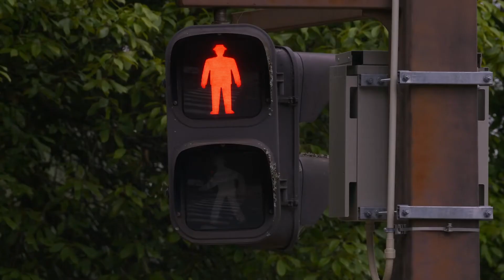The Year Earth Changed "Trailer"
Narrated by David Attenborough, this timely documentary special takes a look at nature’s extraordinary response to a year of global lockdown. This love letter to planet Earth will take you from hearing birdsong in deserted cities for the first time in decades, to witnessing whales communicating in ways never before seen. Watch The Year Earth Changed, exclusively on Apple TV+ on April 22.

This Earth Day, find out how changes in human behavior—reducing cruise ship traffic, closing beaches a few days a year, identifying more harmonious ways for humans and wildlife to co-exist—can have a profound impact on nature and give us hope for the future.